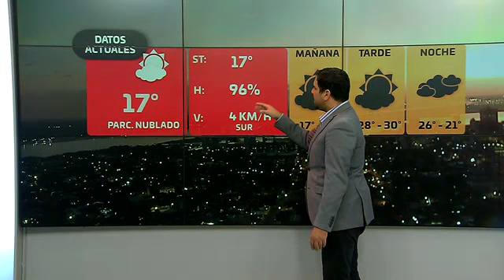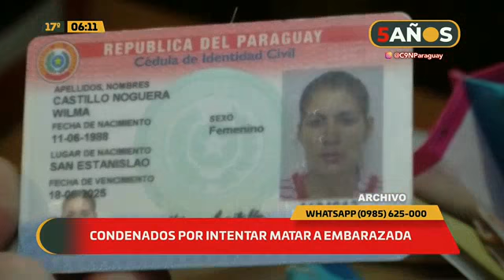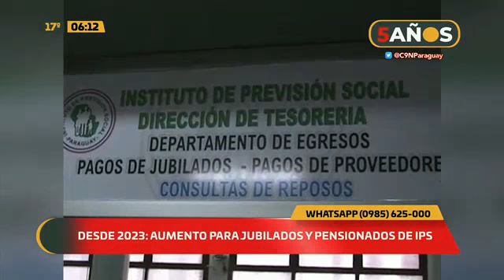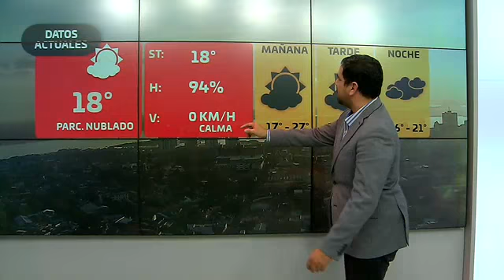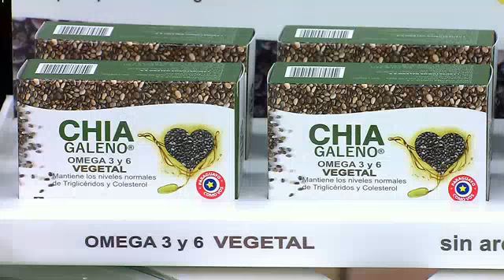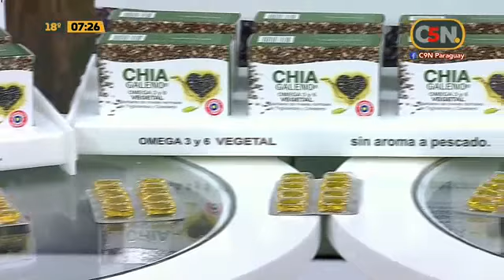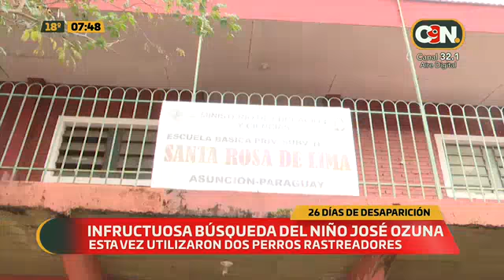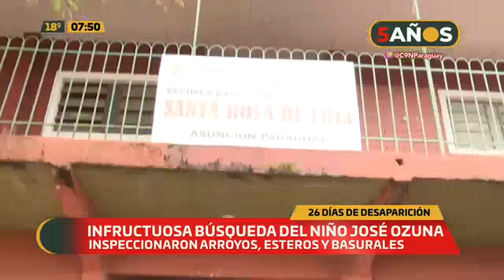Primer Reporte: Programa del 20 de julio 2022